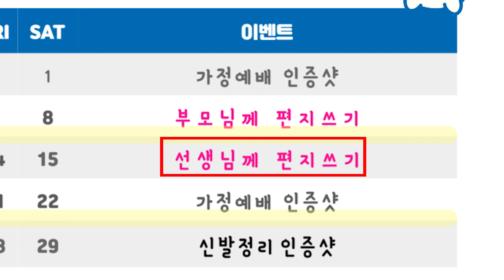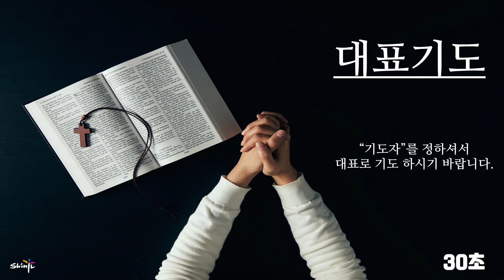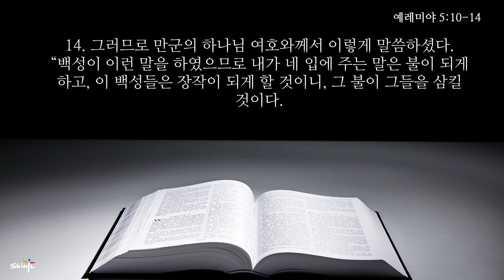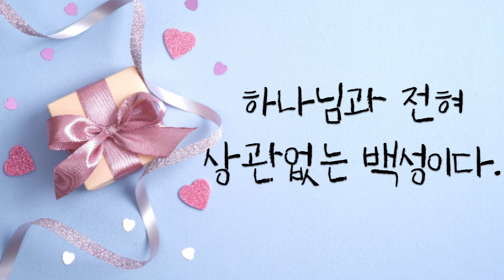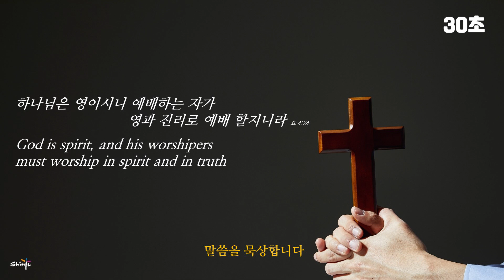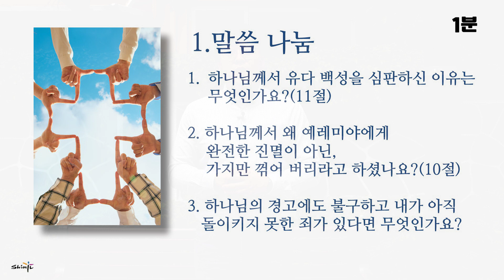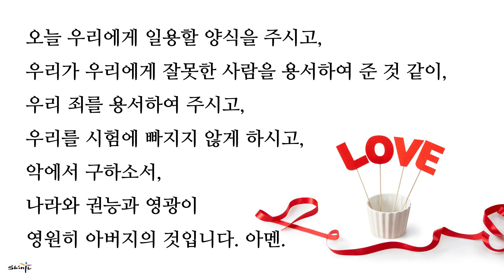[신일교회] 온(ON) 가정예배 (21.05.15)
온(ON) 가정예배 (21.05.15)

주제 : 신일교회 온(ON)가정예배